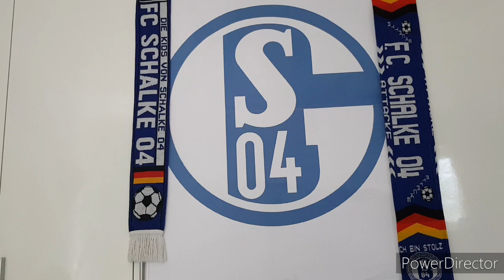Schalke 04 - " Der Schalker " blamage gegen Wolfsburg, diese Mannschaft hat kein stolz und ehre .